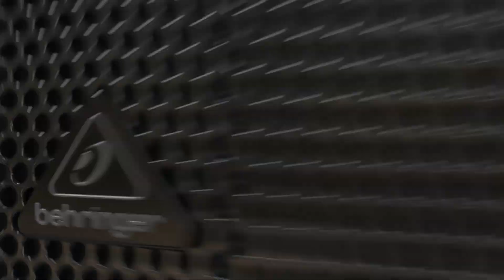Introducing the SAT 1004 Loudspeaker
The Behringer SAT 1004 is capable of delivering excellent sound performance for sound reinforcement or monitor applications